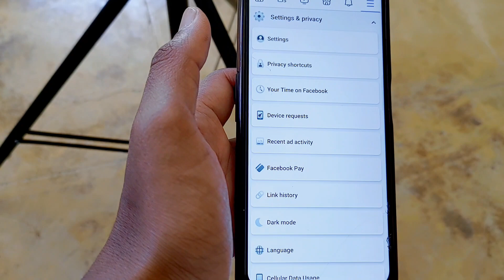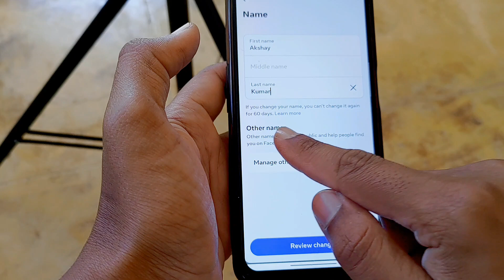Facebook name change kare 2 minute main | Facebook name change kaise kare?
facebook name change video
facebook name change nahi ho raha hai
facebook name change kaise kare 2023